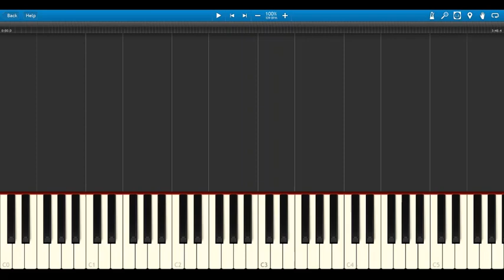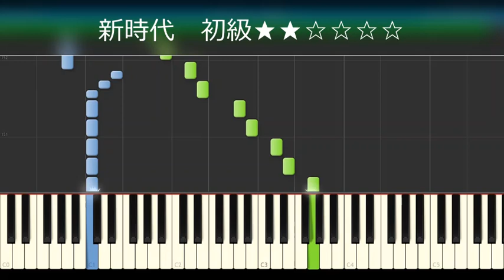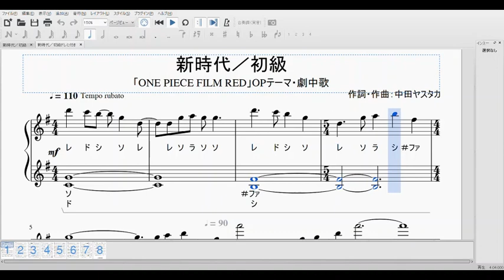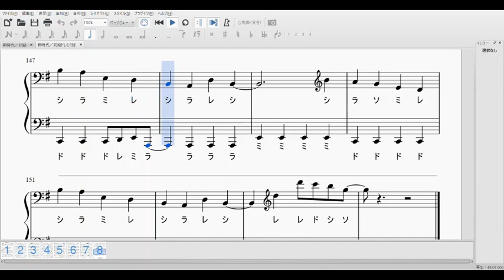ドレミ付き 初級◆新時代 Ado (ウタ from ONE PIECE FILM RED)◆ピアノ 楽譜あり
「ONE PIECE FILM RED」OPテーマ・劇中歌

『新時代』Ado／UTA (ウタ from ONE PIECE FILM RED)

・初級★★☆☆☆☆
・ドレミふりがな付き

1、チュートリアル／00:00
2、譜面／04:00